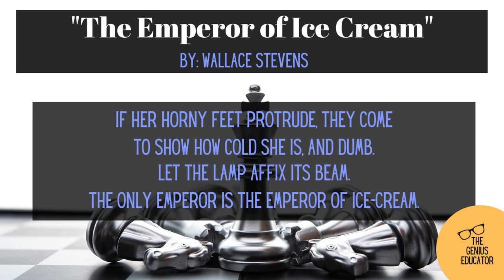The Emperor of Ice Cream | Wallace Stevens | Poetry Reading | Line-By-Line | Classroom Use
Wallace Stevens wrote this in 1922 about the transition from life, and acceptance of death.

for educator and teaching tips and tricks!

If you're searching for middle\high school resources with little- to no-prep, head over to our TeachersPayTeachers store